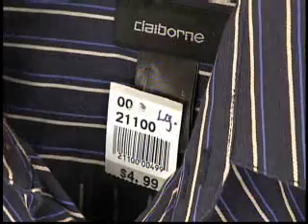08 12 09 shop